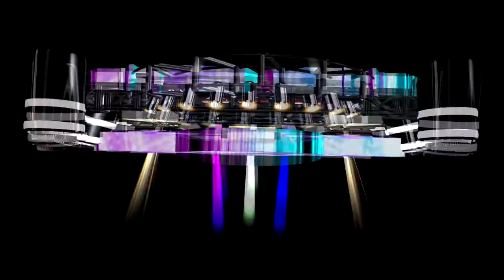PUERTAS DE MI CORAZON CUMBIA MAX DJ LA VOZ DEL LOCO